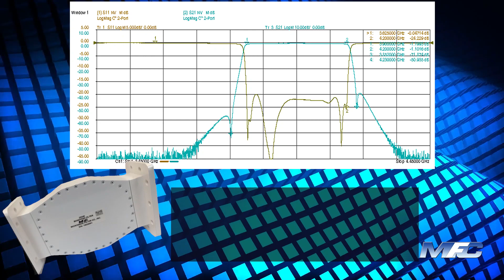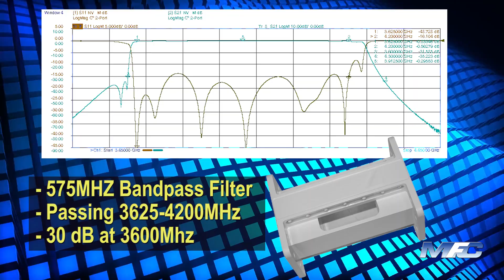5G Transmit & Receive Filters from Microwave Filter Company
Looking to mitigate a 5-G signal? Microwave Filter Company engineers are developing global solutions that allow 5-G signals to work while protecting your ability to transmit and receive clearly.

For more information including custom OEM solutions for your broadcast, bandpass, satellite, C-Band or 5G filter needs contact MFC at: